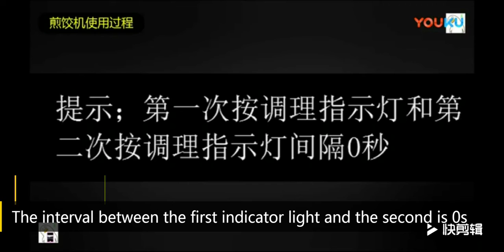Dumpling Cooker Grill